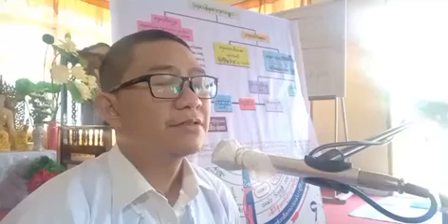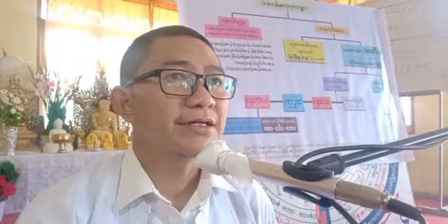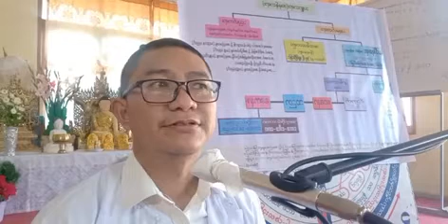ပညတ်တရား၊ ပရမတ်တရား နှင့် သမ္မာဒိဌိတရား (ဦးစိုးဝင်းထွဋ်)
ရွှေချောင်းသဘာဝတရားရိပ်သာ တရားစခန်း( ၂၀၂၂ ဇန်နဝါရီ ၁ ရက်)